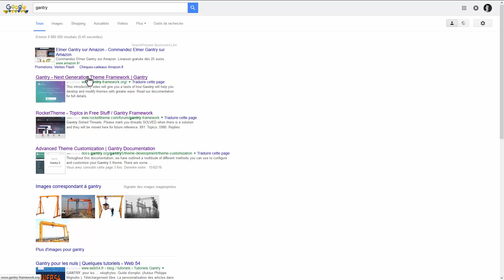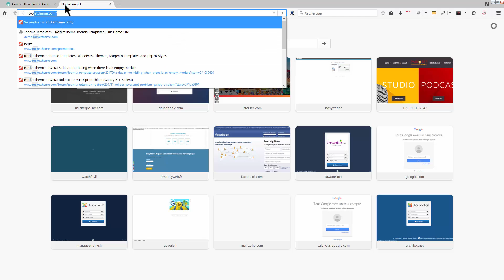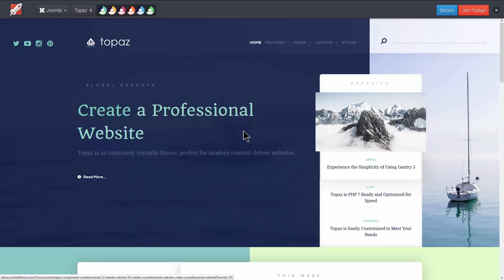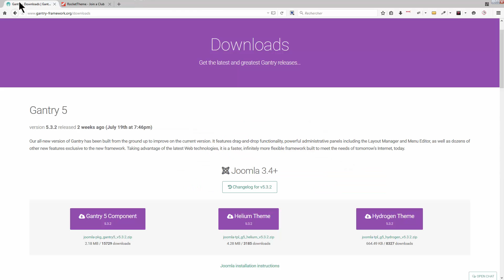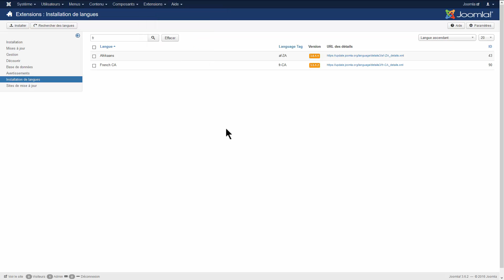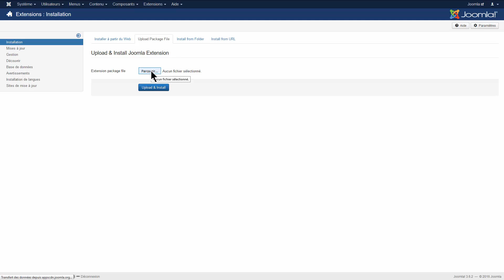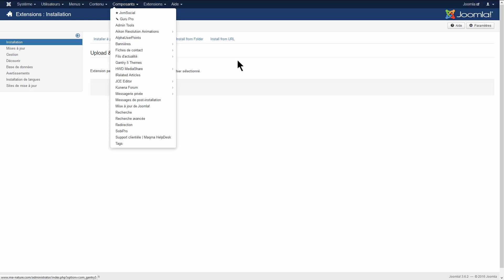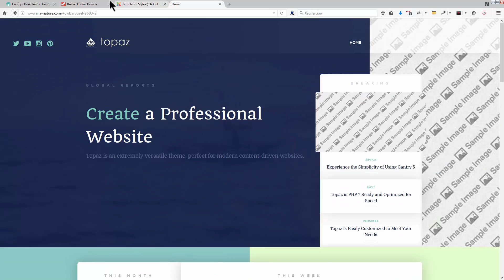Gantry 5 - Installation du Framework et d'un template